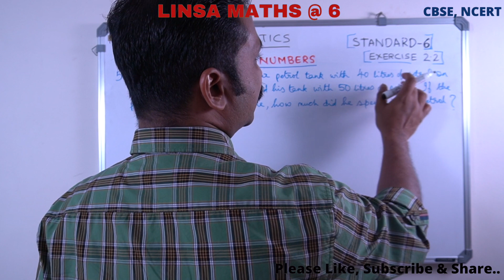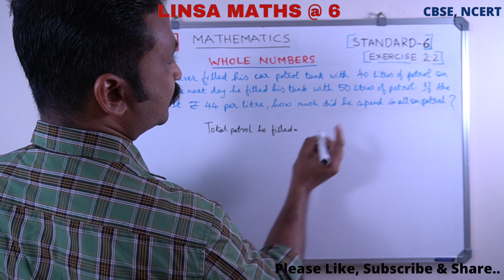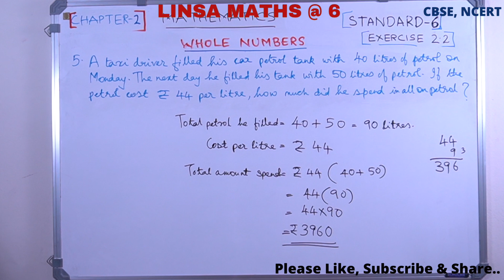class 6 || maths || chapter 2 || exercise 2.2 || Q 5 || CBSE || NCERT || Rony George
CBSE
NCERT
Class 6
Mathematics
Chapter 2 - Whole Numbers
Exercise 2.2
Q 5